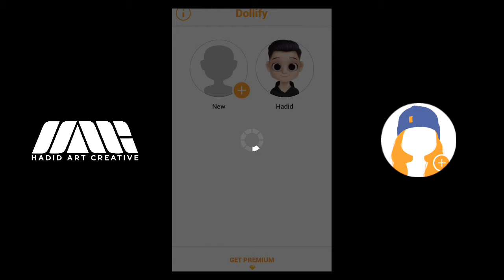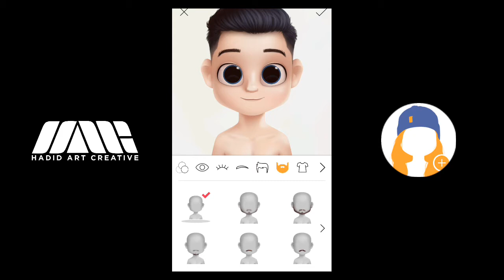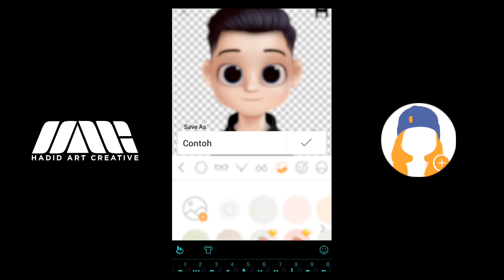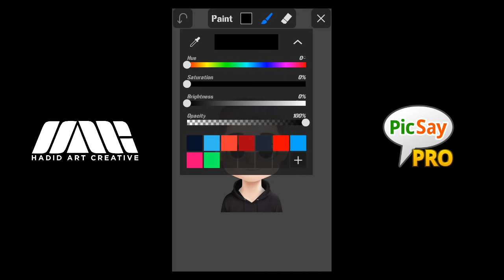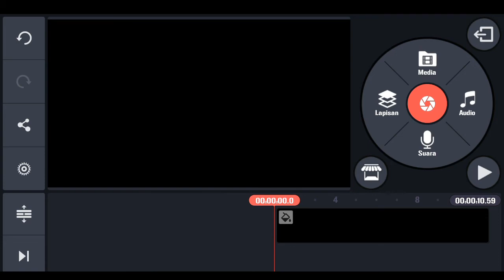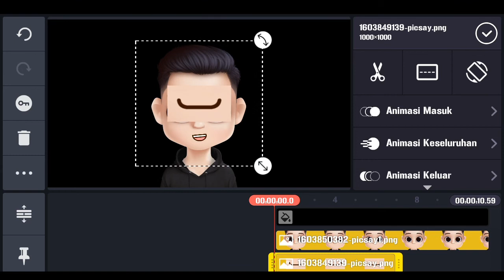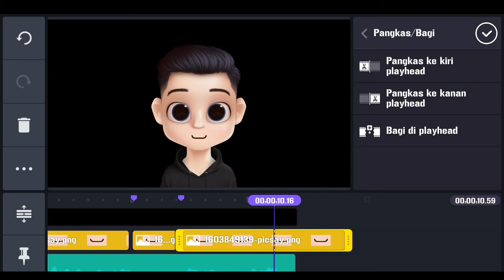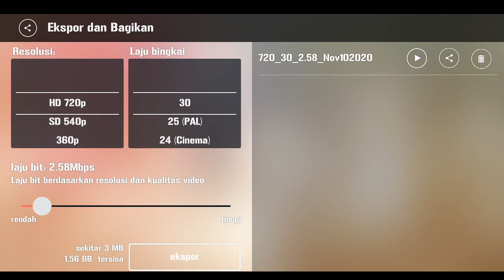Tutorial Edit Animasi Berbicara Avatar 3D di HP Android - Kinemaster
Pada video kali ini kita akan membahas Tutorial Edit Animasi Berbicara Avatar 3D di HP Android.
Untuk semua bahan yang di gunakan bisa di cek  di deskripsi yang ada di bawah ini. jika ada yang di tanyakan silahkan komen di kolom komentar.
Terima Kasih semoga video ini bisa bermanfaat.

Aplikasi:
Kinemaster
Picsay Pro
Dollify
(Play Store)